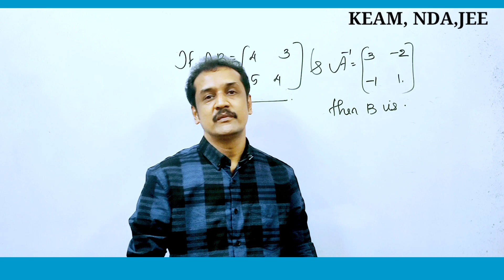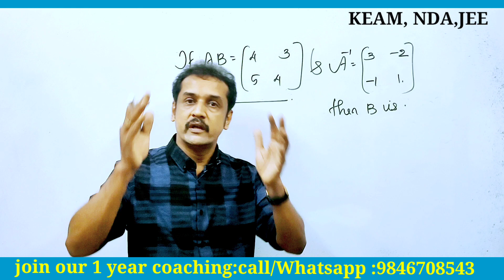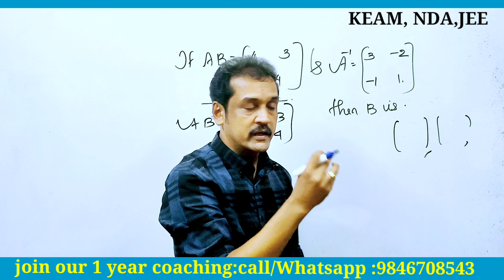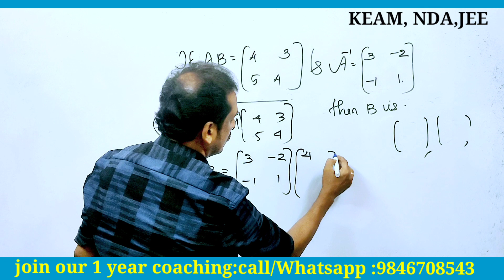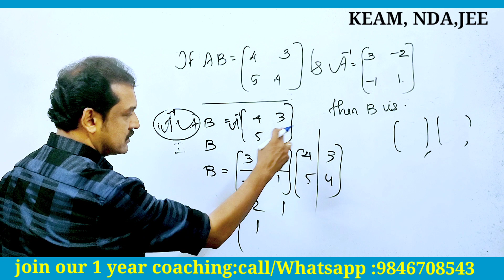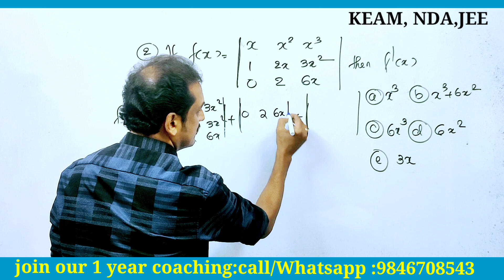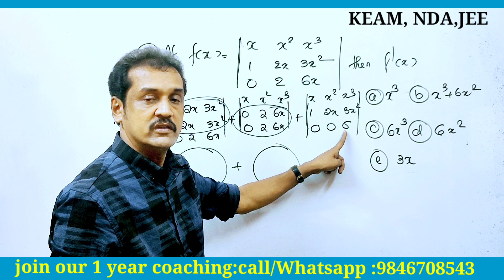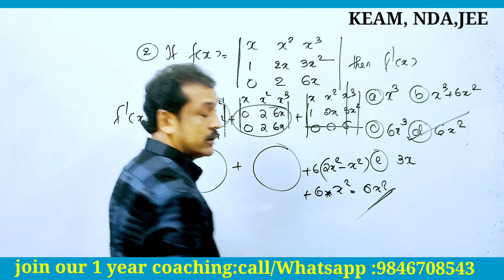KEAM :100% repeating type വളരെ എളുപ്പത്തിൽ :subhash sir